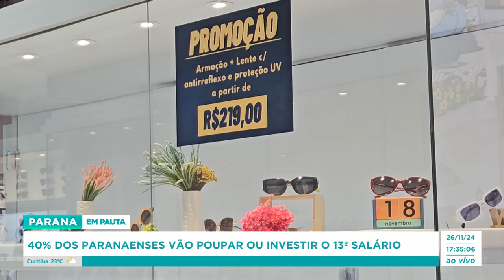40% dos paranaenses vão poupar ou investir o 13º salário